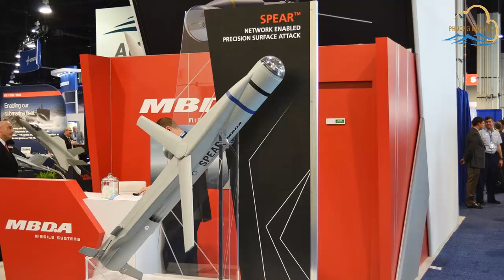Tên lửa mới của NATO khiến S-400, Pantsir chỉ còn là mảnh vụn?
Xin giới thiệu  với bạn đọc một bài nhận định so sánh vũ khí Nga- Phương Tây của chuyên gia quân sự Nga Vladimir Tuchkov  với tiêu đề và phụ đề nêu trên. Bài đăng trên “Svobodnaia Pressa” ngày 18/9/2019. Xin lưu ý lối hành văn hài hước, dí dỏm của người Nga để tránh hiểu nhầm.
Tổng thống Nga Vladimir Putin mới “chào mời” Ả Rập Xê Út (Ả rập Saudi) mua các tổ hợp tên lửa phòng không S-300 và S-400 Nga để có thể đánh trả một cách hiệu quả các đòn tấn công nhằm vào các cơ sở công nghiệp chế biến dầu mỏ của nước này.
Tuy nhiên, tờ báo mạng The Drive của Mỹ, trên một trong những bài báo mới đăng của mình đã viết rằng cuối cùng thì các kỹ sư Phương Tây cũng đã tìm ra được “thuốc đặc hiệu” trị được cả S-400, tổ hợp tên lửa- pháo phòng không “Pantsir-S1” và các tổ hợp tên lửa phòng không và chống tên lửa  khác của Nga.
“Thuốc giải độc” chống các hệ thống phòng không/ phòng chống tên lửa của Nga như vừa nói tới - vào thời điểm hiện tại vẫn mới đang được hai công ty Châu Âu là Matra BAE Dynamics Alenia (MBDA) và Leonardo tích cực nghiên cứu- thiết kế. Sau 5 năm nữa, nếu mọi việc trôi chảy, dự kiến ​​NATO sẽ tiếp nhận một tên lửa hành trình “không đối đất” thành phẩm kiểu mới- đó là “Select Precision Effects At Range Electronic Warfare “(SPEAR-EW).
 Điểm khác biệt của kiểu tên lửa này- nó là một tên lửa “điện tử”, có nghĩa đó là một phương tiện tác chiến điện tử (thuật ngữ mà Mỹ và Phương Tây hay dùng là chiến tranh điện tử- EW).